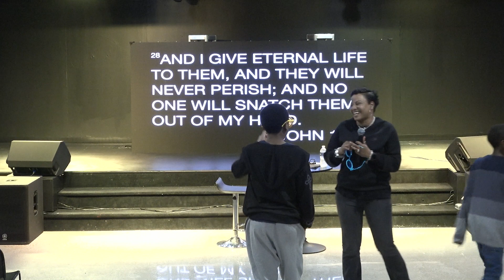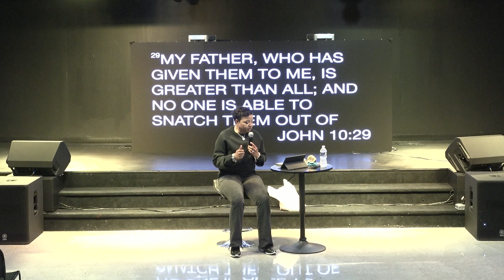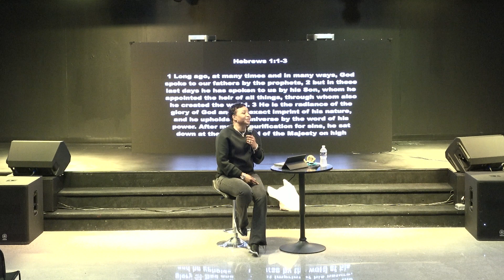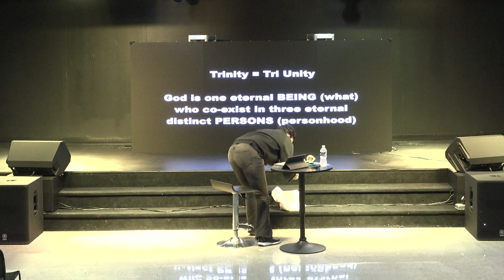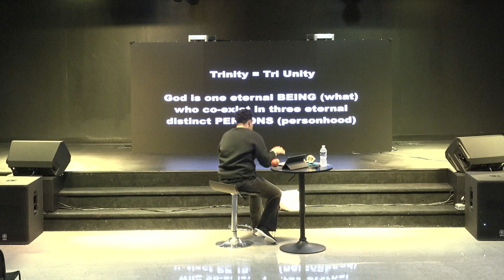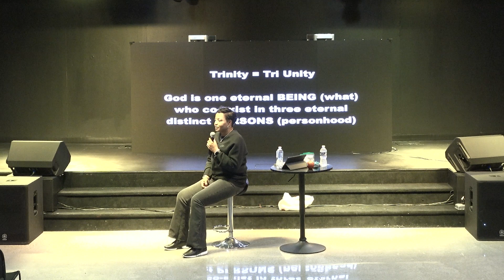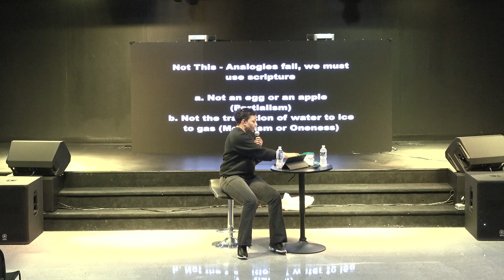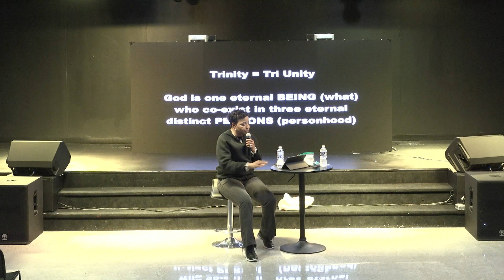The Jesus Flex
Scripture reference: John 10:27-30, 38

Students will understand that Jesus and the Father are one.